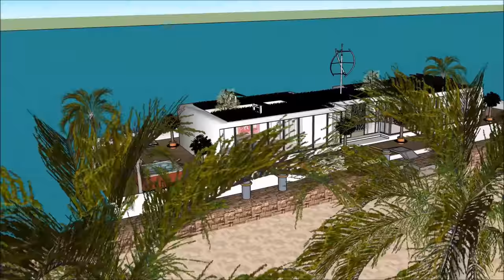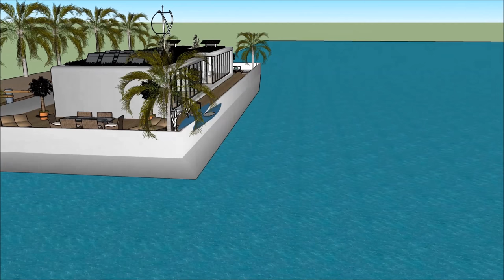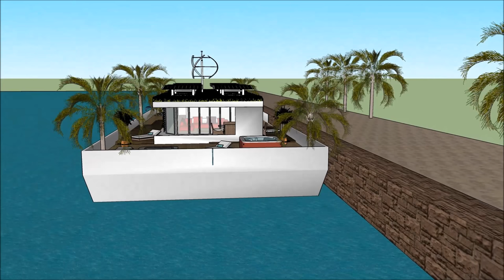हाउसबोट फ्लोटिंग हाउस फ्लोटिंग होम हवेली फ्लोटिंग हाउस प्लैटफॉर्म नीदरलैंड्स में भारत अमरीका एम्स्टर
हाउसबोट फ्लोटिंग हाउस फ्लोटिंग होम हवेली फ्लोटिंग हाउस प्लैटफॉर्म नीदरलैंड्स में भारत अमरीका एम्स्टर हाउस बोट को जीवन की गुणवत्ता बनाए रखने के लिए किया जाता है:

हाउसबोट फ्लोटिंग हाउस फ्लोटिंग होम हवेली फ्लोटिंग हाउस प्लैटफॉर्म नीदरलैंड्स में भारत अमरीका एम्स्टर एक असाधारण बर्गे हाउस बोट डिजाइन शामिल है जो असाधारण उपयोगकर्ता के लिए बजरा हाउस बोट किराए पर तैयार है

हाउसबोट फ्लोटिंग हाउस फ्लोटिंग होम हवेली फ्लोटिंग हाउस प्लैटफॉर्म नीदरलैंड्स में भारत अमरीका एम्स्टर इसके नीचे तहखाने के साथ तीन स्तर की योजना है, जिसमें किरायेदार के लिए आवश्यक सभी सुविधाएं शामिल हैं। हाउस बोट बर्ज में अद्वितीय वास्तुशिल्प सुविधाओं के साथ एक अद्वितीय आधुनिक समकालीन डिजाइन है। इसकी खाड़ी के खूबसूरत दृश्य के साथ इसके लाउंज क्षेत्र हैं